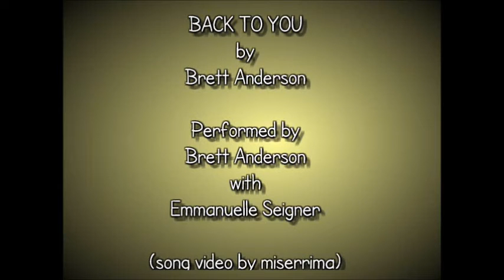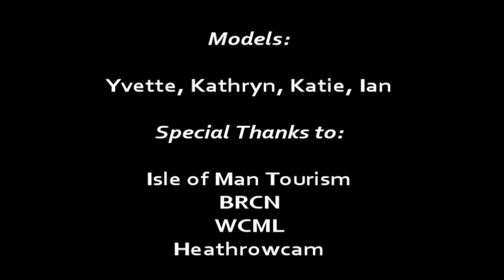Back To You by Brett Anderson - Song Video with music by miserrima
Back To You is by Suede frontman Brett Anderson, and is taken from his second solo album, Wilderness. The song is a duet by Brett with French actress and singer Emmanuelle Seigner. The video is by me.